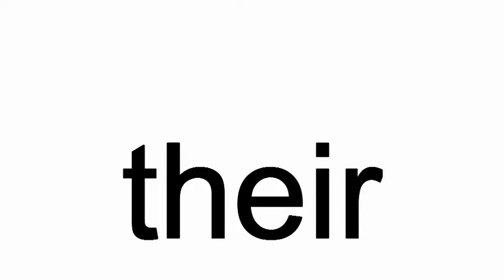their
their. The boys used their fingers to show four. Are they right?